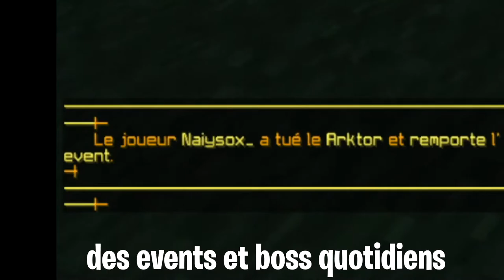Trailer arkania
▬▬▬『Arkania』▬▬▬

Arkania est est un serveur PvP Faction totalement Farm2Win

➜ Un serveur propre et épuré 💝
➜ Un serveur totalement farm2win. :confetti_bal:
➜ Pleins de nouveautés. 🌺
➜ Des bot pour votre confort 🤖
➜ Une économie jamais vu 💰
➜ Un bêta qui va ouvrir le 10/04. 🗞️
➜ Les recrutements staffs sont [ON] au moment où vous recevrez ce messages (13 ans) 📗

Bien plus encore qui ne le paraît 💎

mag Si tu es Youtubeur et que tu souhaites faire de l'élite des youtubeurs, n'hésite pas à mp Naiysox_ ou SHAZUMYT !🔎